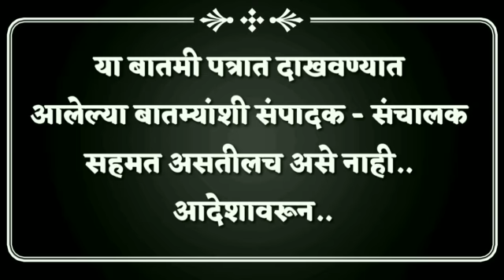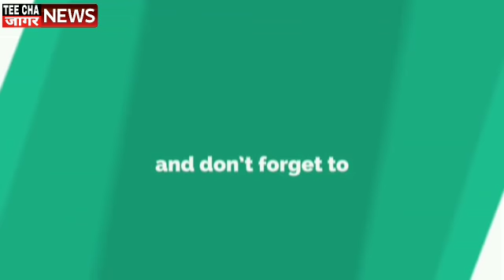भाजप खासदार राजेंद्र गावित हितेंद्र ठाकूर यांच्या पक्षात? Sharvari Pawar Director